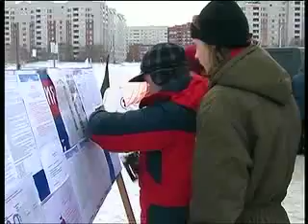Картинг №73. Часть 2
Зимний картинг в России